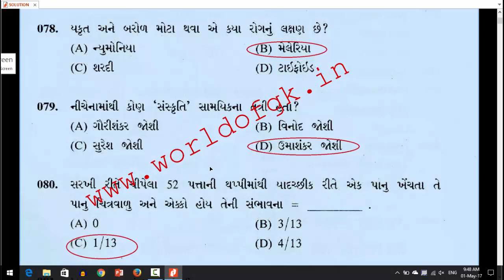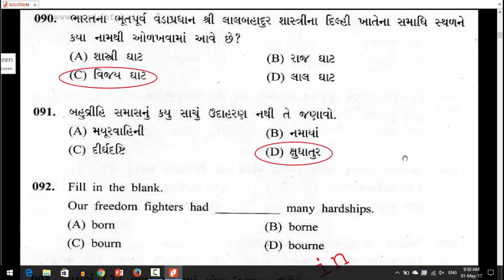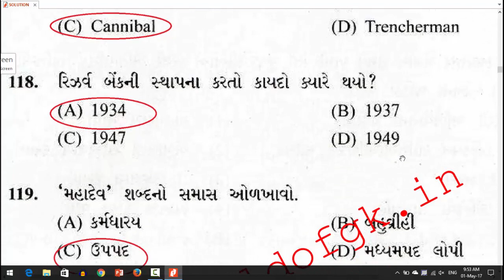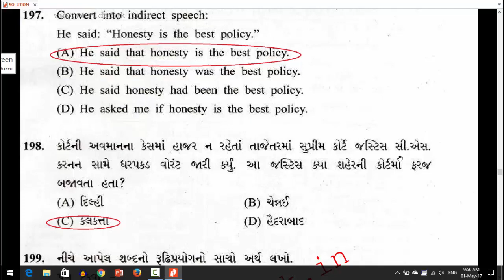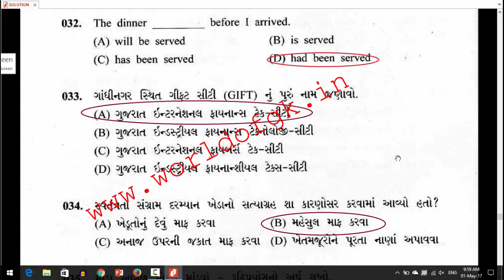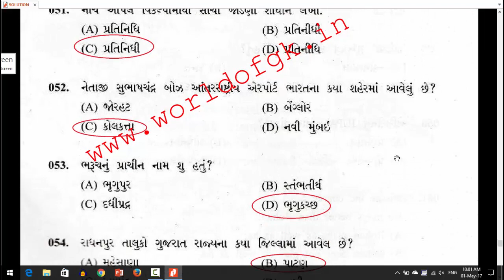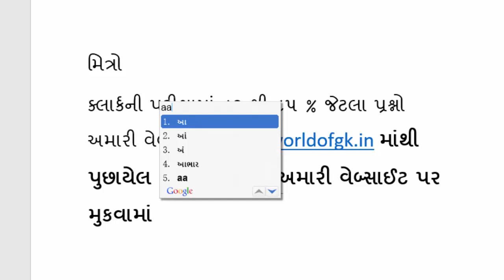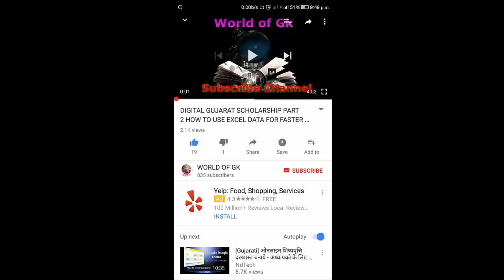GSSSB HEAD CLARCK PAPER SOLUTION ANSWER KEY હેડ ક્લાર્ક પેપર સંપૂર્ણ સોલ્યુશન